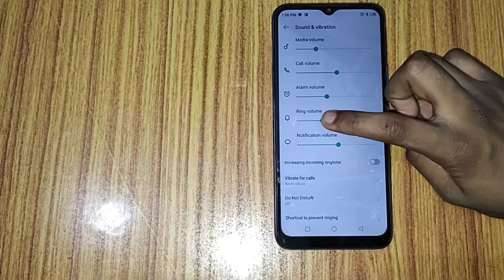Infinix note 12 me reminder on off kaise kare, How to turn on off reminder in infinix phone